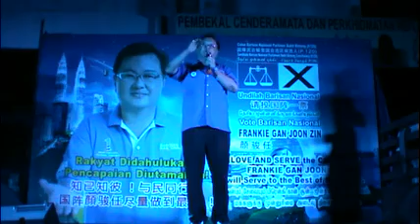改朝换代的坏处